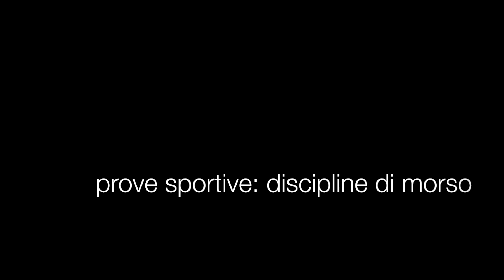Pastore Tedesco (Working Line) VS Pastore Belga (Malinois)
Le foto presenti in questo video  sono tratte dal web e ritenute libere da vincoli di copyright. Qualora ne fosse accertata la provenienza, inseriremo la fonte con link esterno.
Se qualcuno, però, ne dovesse rivendicare la proprietà, saremo comunque pronti, a richiesta, a rimuovere permanentemente l’immagine o, in alternativa, a citarne l’autore.

The images used in this video are found from different sources all over the Internet, and are assumed to be in public domain and are displayed under the fair use principle. I provide information on the image's source and author whenever possible.
If you are the owner of the images and you believe that their use in this video is in violation of any copyright law, then please contact me and I will remove them as soon as possible.